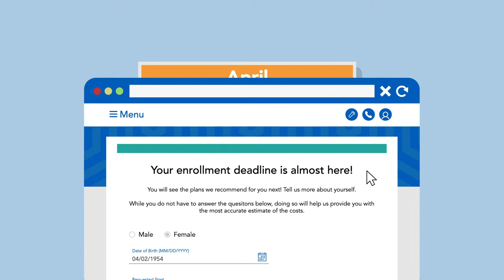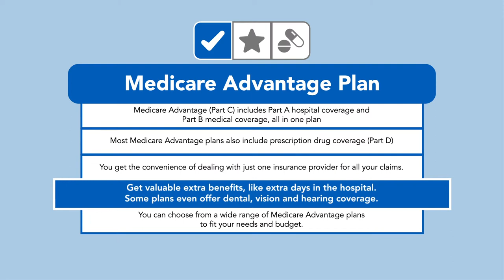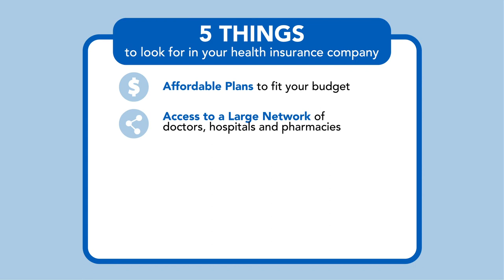[UPDATED] Medicare Made Simple by Amerigroup for Texas